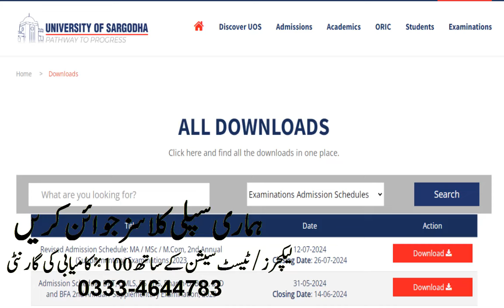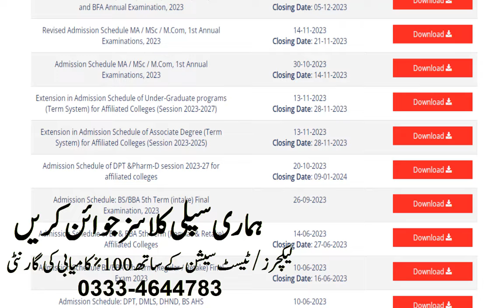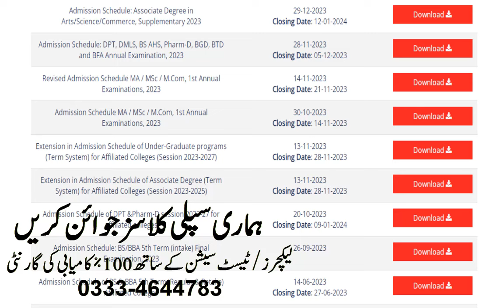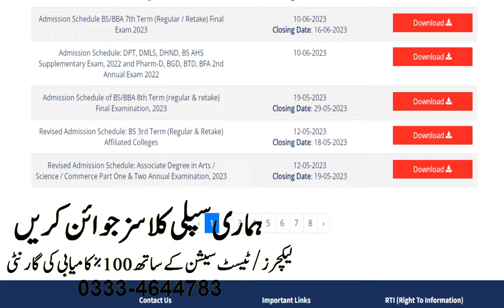BA ADA ADS ADC Annual 2024 Results & 2nd Annual 2024 Schedule Sargodha University